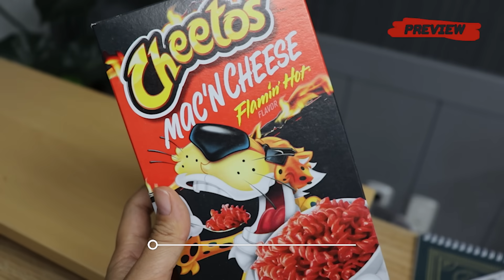MUKBANG) 치즈볼+연유, 황금올리브 치킨+치즈소스, 치토스 맥앤치즈까지! 치즈🧀 먹방 Cheese balls, mac n cheese, fried chicken asmr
Menu😋
🌟치즈특집🧀
🌟Cheesy mukbang

편집 - 요새 치즈 집착러ㅎ